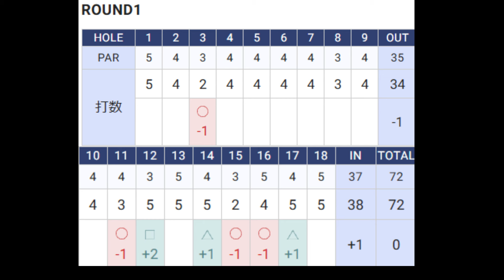渋野日向子 TOTOジャパンクラシック初日